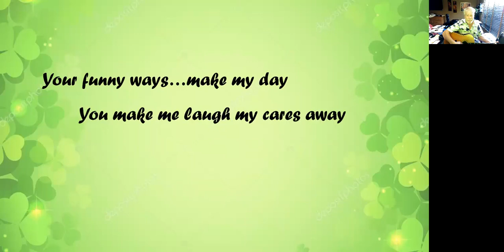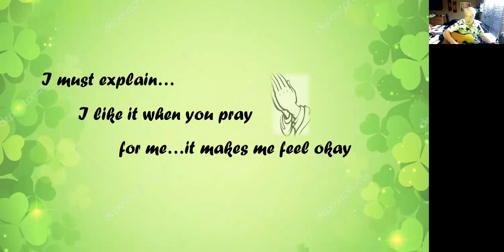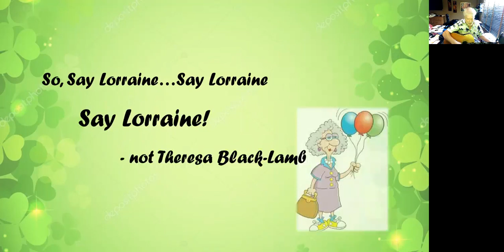Say Lorraine by Tom Black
Song for my Aunt Sister Lorraine on the occasion of her 100th birthday